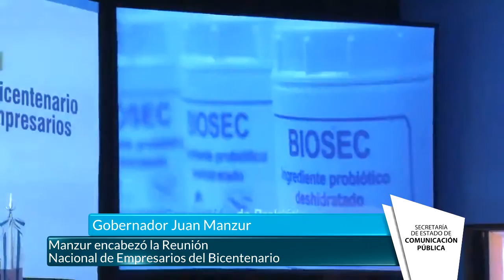Manzur encabezó el encuentro con 700 empresarios - Tucumán Gobierno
En el marco de la Reunión Nacional de Empresarios del Bicentenario, el gobernador, Juan Manzur, encabezó la cena que núcleo a cerca de 700 titulares de compañías. Antes del comienzo del evento se dirigió a la prensa junto con el ex presidente español Felipe González, que fue invitado especialmente para disertar en la cena.
"En el marco de los festejos del Bicentenario, hoy tenemos una reunión de características extraordinarias con el empresariado argentino. Queremos agradecer la presencia del ministro Guillermo Dietrich, que está aquí en nombre del presidente Mauricio Macri y del gobierno nacional, y a una figura de talla global que una vez más nos honra con su presencia: el ex presidente de España Felipe González, que vuelve a visitar Tucumán, solo que este año lo hace en el marco de los festejos del Bicentenario para hablar de la Argentina y el contexto internacional", expresó el Gobernador.
Agregó que "Tucumán tiene muchas iniciativas que llevan adelante. Hay una mejora sustantiva en las economías regionales y a eso lo vinimos conversando con el ex presidente de España. En un mundo globalizado, donde los márgenes y distancias se han achicado, cobran importancia la perspectiva y vivencias de un hombre como él". También agradeció la presencia del presidente del Consejo Interamericano de Comercio y Producción (CICyP), Adrián Werthein, con quien organizó el evento.
Por su parte, González indicó: "Creo que la Argentina, dentro de las dificultades que está pasando la economía global de nuevo, tiene muchas posibilidades de salir. Yo confío mucho más en el diálogo y en el acuerdo que en las políticas crispadas. A veces los países tienen que cambiar el ciclo histórico de acuerdo con un área de consenso importante que, en momentos de dificultad como este, lo tienen que aportar el Gobierno, las autoridades e instituciones y también la oposición".
Dijo que el mundo está viviendo un fenómeno muy curioso que va desde Estados Unidos con Trump hasta algunas manifestaciones de países europeos muy consolidadas de reacción negativa frente a una apertura económico comercial que viene acompañando al modelo de la globalización. "Yo creo que uno tiene que aprovechar las oportunidades que le da la región y el mundo minimizando los impactos negativos que siempre se darán. Negarse a incorporarse a la economía de la globalización es un error que ya se cometió en el siglo XIX con la revolución industrial. Eso es un dato de la realidad". En el mismo sentido, amplió que la Argentina tiene toda las papeletas para sacar ventaja porque en todos los sectores estratégicos del futuro, tiene algo que decir. "El Estado tiene que hacer su papel de coordinación y planificación de las infraestructuras que vayan eliminando cuellos de botellas para la producción. Creo que Argentina es un país muy bien posicionado en los tres elementos en los que se juega el futuro de todos los países en desarrollo y también desarrollados del mundo: agroalimentación, energía y la inmensa creatividad y capacidad de innovación que tienen los jóvenes argentinos.